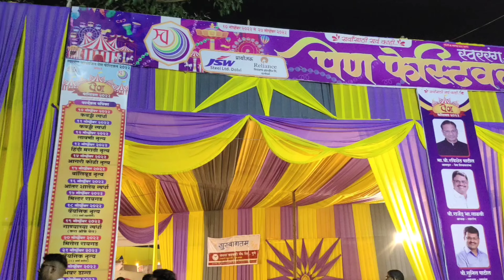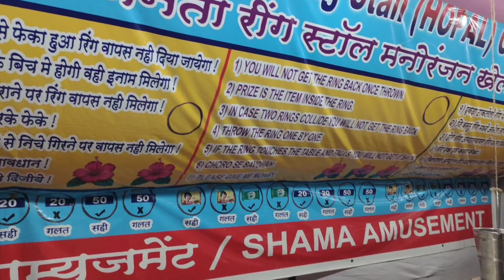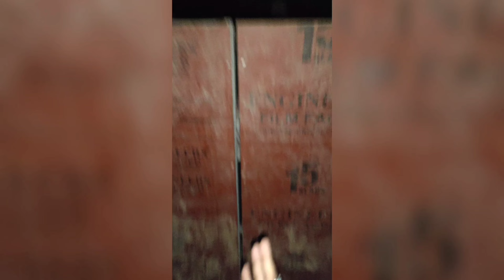pen festival 2k23